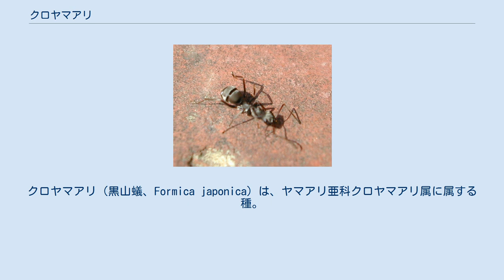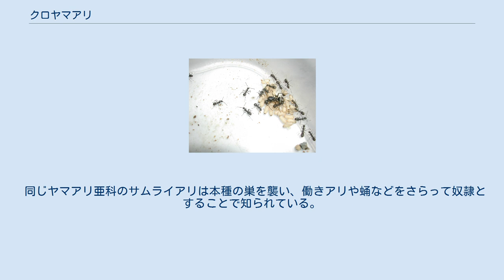クロヤマアリ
クロヤマアリ（黒山蟻、Formica japonica）は、ヤマアリ亜科クロヤマアリ属に属する種。
 草原など日当たりの良い土の露出したところに、深さ1メートルほどになる巣を作る。
主にアリマキの出す甘露や花の蜜、昆虫の死骸などを食べるが、花びらやツクシの穂を食べる姿も見られている。
関東型と関西型に大別され、関東型は1つの巣に1匹の女王が居るが、関西型は複数の女王が同じ巣で暮らしている。
公園などの身近な場所にも巣を作り、数も多いために日本ではかなり身近なアリの1つである。
 なお現在、クロヤマアリは地域によって4種に分かれる事が分かっている。
 働きアリは体長4 - 6ミリメートルほどになり、女王アリは約10ミリメートルほどの光沢のない灰、または褐色がかった黒色をしている。
 乾燥した土壌に営巣する。
クロオオアリ、ハヤシクロヤマアリと似ているが、クロオオアリは側方から見て前・中胸背縁は緩やかな弧を描くのに対し、本種は側方から見た胸部の背縁が二山となるので容易に区別できるうえ、本種の方が身体が小さいので素人目でも区別は可能である。
ハヤシクロヤマアリは本種より少し光沢がある。
 ほぼ日本全国に分布しており、日本以外ではサハリン、千島、東シベリア、モンゴル、中国、朝鮮半島、台湾などでも見られる。
 同じヤマアリ亜科のサムライアリは本種の巣を襲い、働きアリや蛹などをさらって奴隷とすることで知られている。
また、サムライアリの新女王はクロヤマアリの巣に単身で侵入し、その巣の女王を殺して巣を乗っ取る。